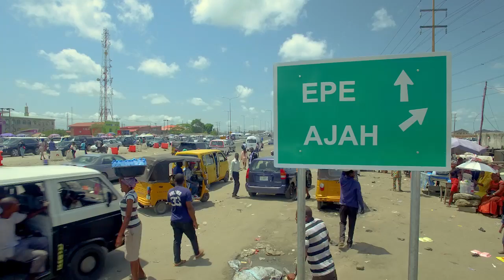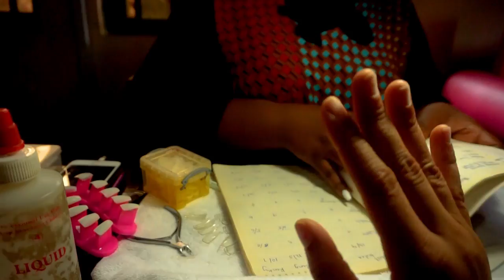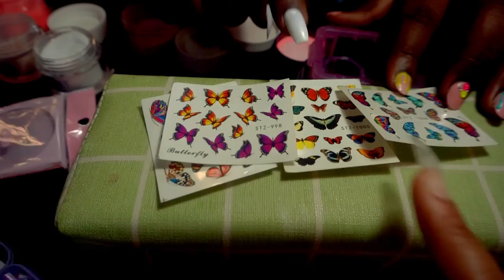MOVING TO NIGERIA IN THE MIDDLE OF A PANDEMIC? | VLOG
Hey Guys!
Ya girl has been getting settled in to Lagos, Nigeria. Follow me as I take you through my day to day!